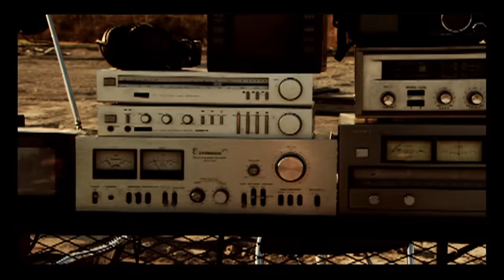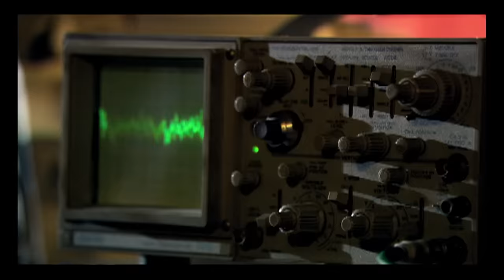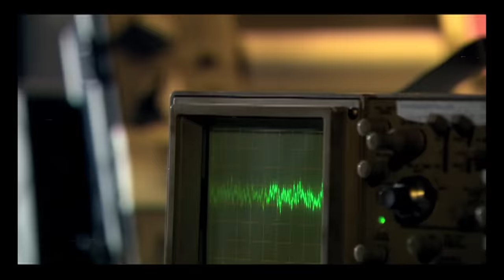ORANGE RANGE『*～アスタリスク～』MV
ORANGE RANGE『*～アスタリスク～』のMVフルをYouTube初公開！！

ORANGE RANGE『*～アスタリスク～』
ST/DLはこちら！

『*～アスタリスク～』
Music & Lyrics by ORANGE RANGE

見上げた夜空の星達の光
古の思い願いが時代を超えいろあせるコトなく届く
キラリ瞳に映る誰かの叫び 風に想いを
月に願いを 力ある限り生きてくんだ 今日も
僕らの想いもいつか誰かの胸に
光り続けよう あの星のように

一つ二つ鐘の音は響く心の中へと広く深く
物語のような星の雫 その中に細い線路を築く
時間とともに時代は動く 流れる星は静かに動く
目を閉じて耳をすませば GOOD BYE

大空いっぱいの白黒写真 なびくマフラー 白い息
少しでも近づきたくて あの高台まで 駆け足で
重たい望遠鏡 取り出すと
レンズはみだしたスターダスト
時間を奪われた時間 時代を越えてくるロマン

放て光 負けずにしっかり今 時を越え
誰かに届くまで 栄光の光はこの向こうにキミたちと
つくっていくストーリー

産声上げた 小さな光 大きな光
時空を超え出逢い
すべての輝きがひとつとなり 作り出す物語
点と点を結ぶ星座のように 誰かにとって
僕らもきれいな絵 描けてたらいいね
見上げてごらんよ ほら 冬のダイヤモンド
ゆるやかな天の川 すぐ勇気取り戻せるから

放て光 負けずにしっかり今
時を越え 誰かに届くまで
栄光の光はこの向こうに
キミたちとつくっていくストーリー

この空は一つ どこまでも広く そう
海の向こう 今生まれる息吹 絶たれる命
星は照らす 女神のごとく
長く続く 繰り返す 春夏秋冬の
一瞬でもいい 少しでいい 思いを刻む
ただ果てなく 時を越え 輝きだす

物語は心の中で続いている
あの日の君はいつか夜汽車に乗って

古の想い願いが時代を超えいろあせるコトなく届く